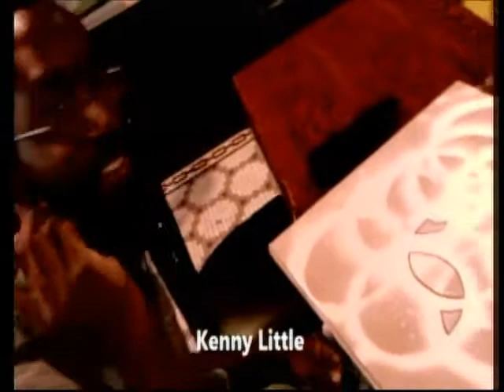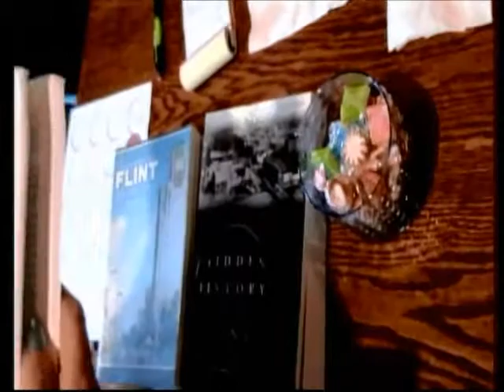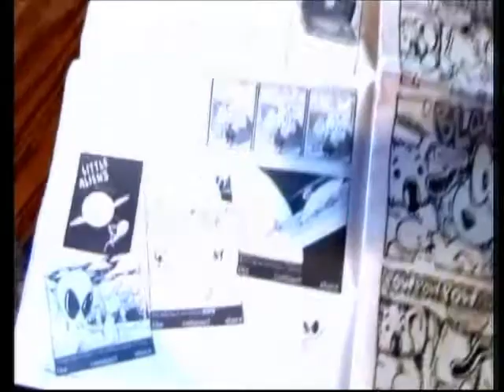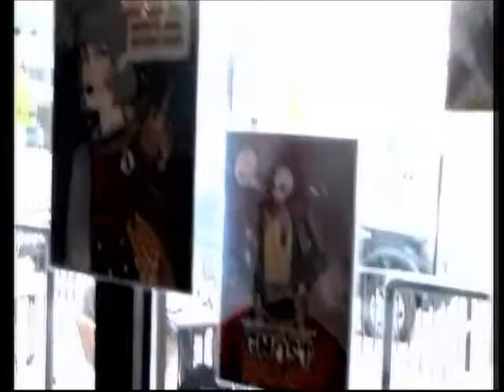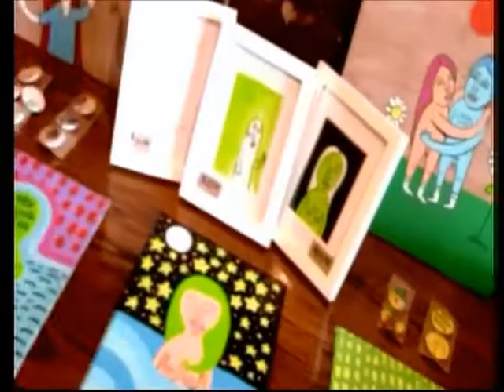July 2017 Flint ArtWalk at Churchill's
Jennie Moench visits Churchill's in downtown Flint during the July 2017 ArtWalk and makes a stop at Gary Flinn's table promoting his newly released Hidden History of Flint book along with his first book Remembering Flint, Michigan.